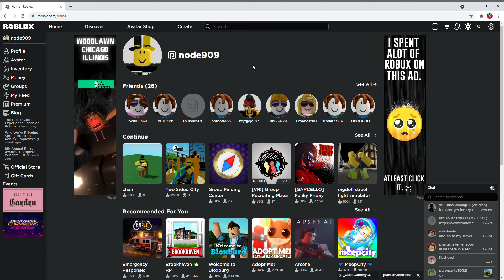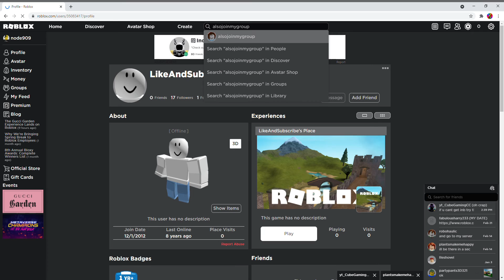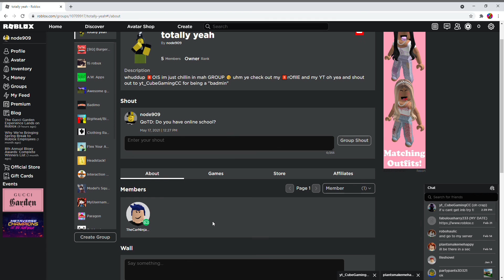why do these roblox usernames exist???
these usernames are ridiculous!!